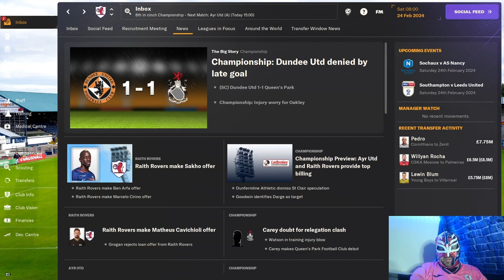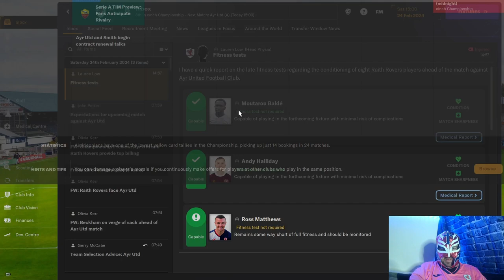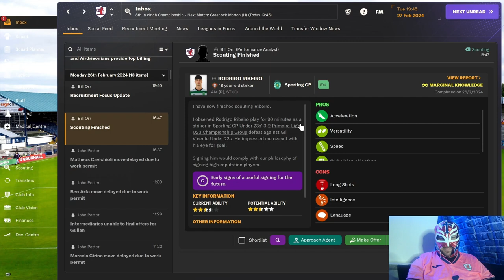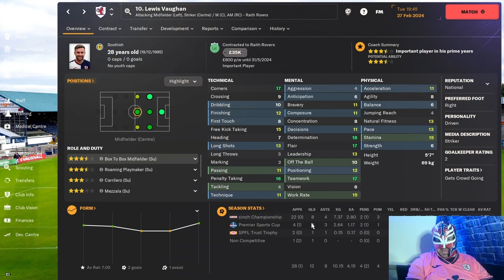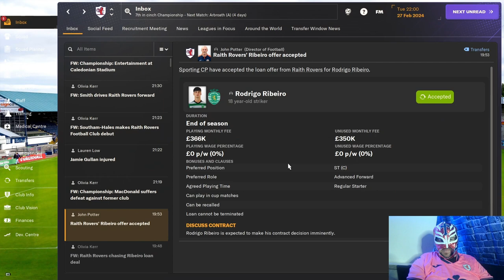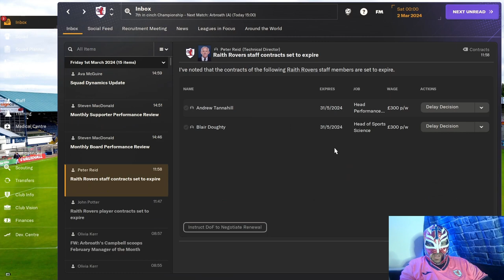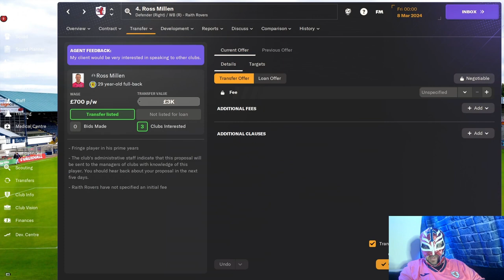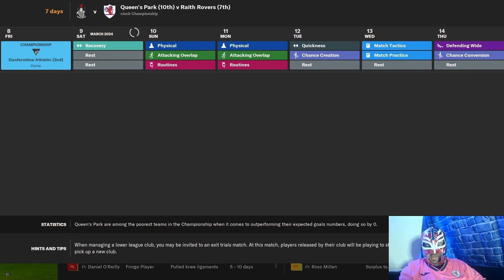FM24 Raith Rovers Episode 9 - Will Some French Legends & Portuguese Wonderkid Help Us?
I managed to bring in some French legends and also a Portuguese wonderkid on loan but will that help us get out of the mess we are in?

About LuchaFM